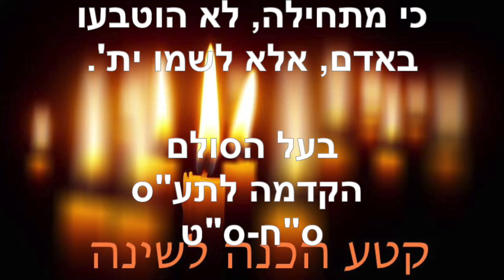הכנה לשינה מרץ 7 2019